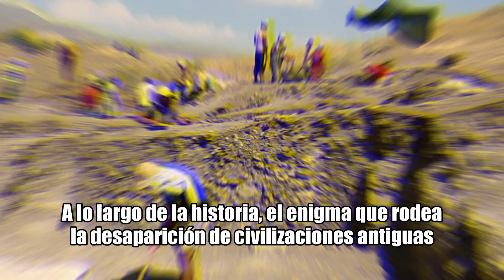8 Civilizaciones que Desaparecieron de Forma Misteriosa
A lo largo de la historia, el enigma que rodea la desaparición de civilizaciones antiguas ha intrigado a arqueólogos, historiadores y entusiastas de la historia. Más allá de las civilizaciones bien conocidas como los mayas, aztecas e incas, existen otras que, de manera igualmente misteriosa, desaparecieron dejando preguntas sin respuesta. Por lo cual, te contaremos de 8 Civilizaciones que Desaparecieron de Forma Misteriosa.